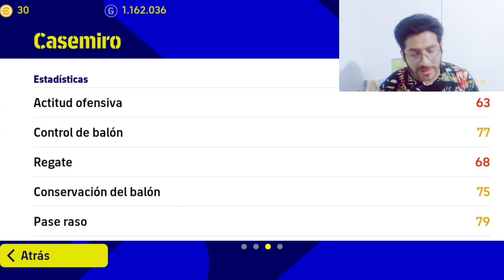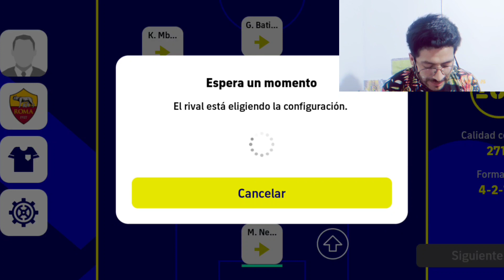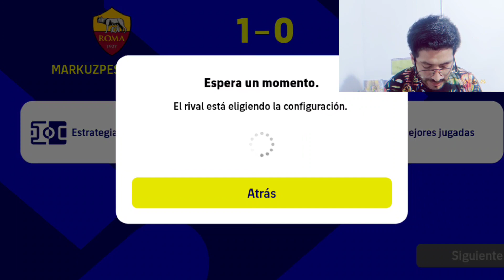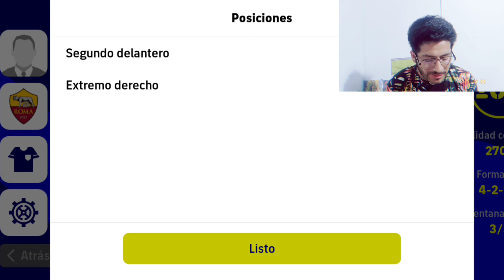Review🛑 🤔 la mejor carta de CASEMIRO ¿vale la pena ? konami nos agarro de ...en